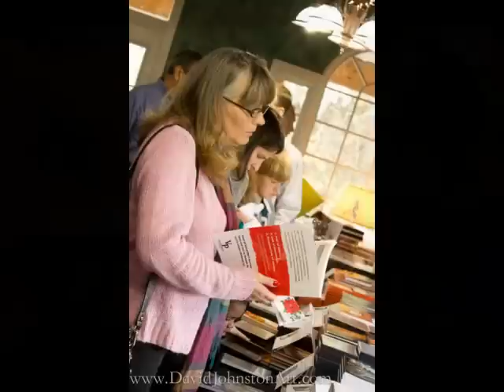Annual Christmas Open House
Slideshow of our past two Christmas Open Houses - come join us for our 3rd annual FREE event - Christmas Open House, Saturday, December 8th from 1-5pm central - RSVP